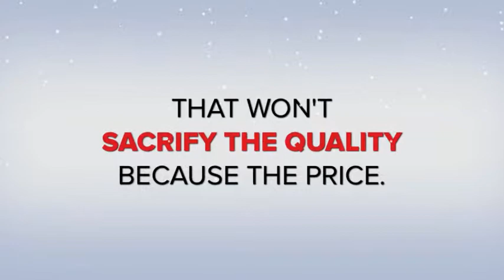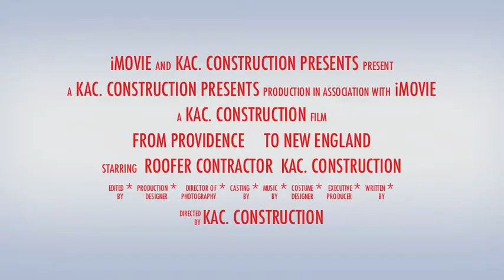ROOFERS CONTRACTORS RI, RHODE ISLAND. - KAC CONST (401)837-6730 / BEST ROOFERS RI, RHODE ISLAND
ROOFERS CONTRACTORS RI, RHODE ISLAND / Best Roofers contractors RI.
Best Roofers Contractors RI, Rhode Island.

ROOFERS CONTRACTORS RI, RHODE ISLAND..Best roofers contrators Rhode Island, RI. ROOF REPAIR AND ROOF REPLACEMENT DONE RIGHT AT THE BEST PRICE.. BEST ROOFER CONTRACTOR RHODE ISLAND, RI.. KAC Construction (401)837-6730

ROOFERS CONTRACTORS RHODE ISLAND, RI. / Best roofers contractors Rhode Island, RI.. KAC CONSTRUCTION (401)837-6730 performing roof repair, roof replacement, rubber roof installation, roof lay over, new roof installation, flat roof repairs, roof layover , low slope roof installation and more.. ROOFERS CONTRACTORS RI, RHODE ISLAND..  BEST ROOFER CONTRACTOR RI, RHODE ISLAND..

ROOFERS IN RI, RHODE ISLAND... Looking for roofers in Rhode Island.. KAC CONSTRUCTION THE BEST ROOFERS IN RI, RHODE ISLAND..we carry the best roofing reputation in ri, Rhode Island. OUR CUSTOMERS TESTIMONIALS ARE THE BEST REFERRAL..
BEST ROOFERS IN RI, RHODE ISLAND.. KAC CONSTRUCTION (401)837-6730

ROOFERS CONTRACTORS RHODE ISLAND, RI. KAC CONSTRUCTION.. (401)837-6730 BEST ROOFERS CONTRACTORS RHODE ISLAND, RI. More than a roofer contractor rhode island,also performing Vinyl Siding Installation RI, Replacement Windows Installation RI, Seamless Gutters installation and repair RI.. and emergency roof repair ri, emergency roof replacement ri.. BEST ROOFERS CONTRACTORS RI, RHODE ISLAND. KAC CONST.. BEST ROOFER CONTRACTOR RI, RHODE ISLAND.

ROOFING CONTRACTORS RI, RHODE ISLAND... Best roofing contractors RI, Rhode Island. KAC CONSTRUCTION.. (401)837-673 / emergency roofing contractor ri, performing emergency roof repairs ri, Rhode Island. emergency roof replacement ri, rhode island, insurance claims roof replacement ri, rhode island. storm roof damages repair ri, rhode island, hail roof damages repair ri, rhode island, high winds roof damages repair ri, rhode island and every storm related roof repair in Rhode Island... BEST ROOFING CONTRACTORS RHODE ISLAND, RI... EMERGENCY ROOFING CONTRACTORS RI, RHODE ISLAND...

Guarantee best roofing prices in Rhode Island. RI Roofer contractor.

KAC. Construction, Residential roofer contractor Rhode Island.
Roof replacement, roof repair and new roof installation. We travel to every City and Town in Rhode Island to perform roof installation and roof repairs, for your next free roofing estimate please contact us Tel. (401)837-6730 and get your roof replacement done as soon as the next day after your approval.

There are few programs available that can help you to finance your roof replacement, some of them do not require monthly payments for homeowners occupy homes.  for not compromise free information where to obtain the loans to finance your next roof replacement.
KAC. Construction.

Roof Installation West Warwick RI by KAC.

we perform roof repair, roof replacement, roof installation, roof leaks repair, chimney lead flashing installation, hail damages repair, storm damages repair, insurance claims and free estimate.